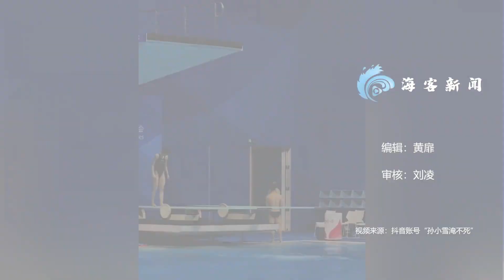全红婵亚运会首场热身训练：现场上演“炸鱼”脚先入水看懵网友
近日，中国跳水队在杭州奥体中心游泳馆进行适应性训练，全红婵在此次亚运会上首次亮相训练，上演“炸鱼”一幕，看懵网友。